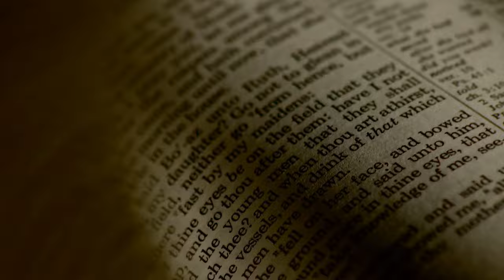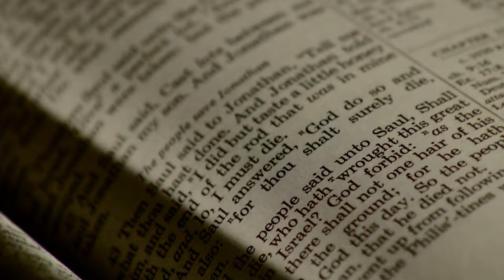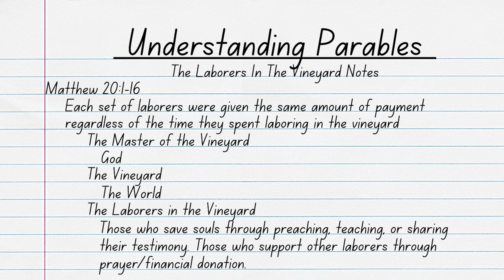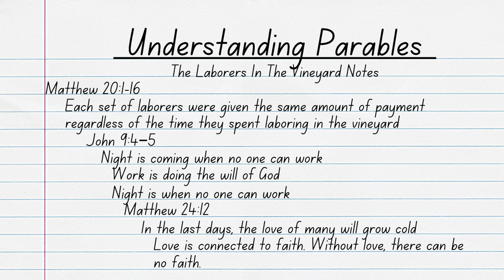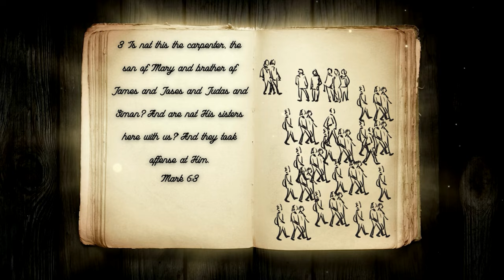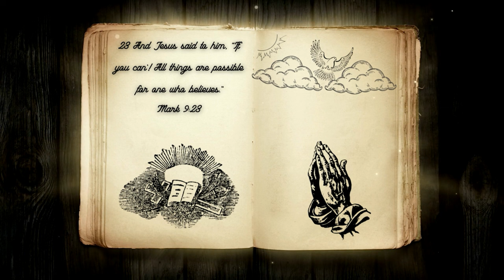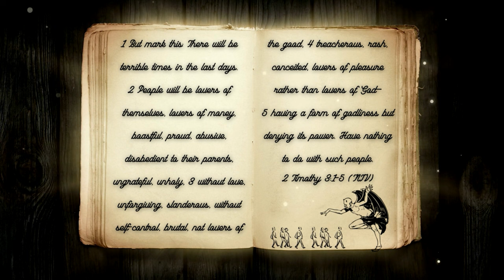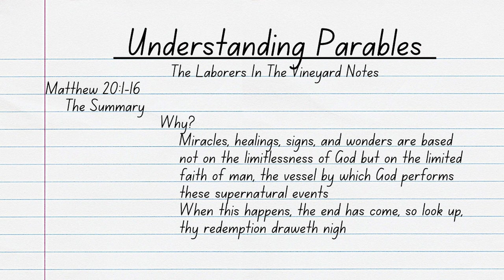The Laborers in the Vineyard Parable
Jesus tells many parables throughout His ministry on earth, many pertaining to the numerous analogies of the Kingdom of Heaven. A notable analogy is that of the Laborers in the Vineyard. This parable compares the Kingdom of Heaven to that of a man that owned a vineyard. The owner of the vineyard goes out five times a day to bring in workers. Then, at the end of the day, the owner pays each of the workers the same amount of money no matter what time of day they began working—this confused and upset the first of the workers. Today, we’re still confused by this parable. Who is the master of the vineyard? What is the vineyard? Who are the laborers in the vineyard? And why is each laborer in the vineyard paid the same amount? Join Reverend Kenny Yates as he opens our eyes to the purpose of this analogy of the Kingdom of Heaven in his video, The Laborers in the Vineyard Parable.

Verses Used:
Matthew 20:1-16
Ephesians 2:8–9
Matthew 10:40-42
Hebrews 13:2
John 9:4–5
Matthew 24:12
Luke 18:7–8
Mark 6:1–6
2 Corinthians 12:10
Matthew 19:26
Matthew 17:20
Mark 9:20-23
1 Corinthians 4:20 (NIV)
2 Timothy 3:1-5 (NIV)